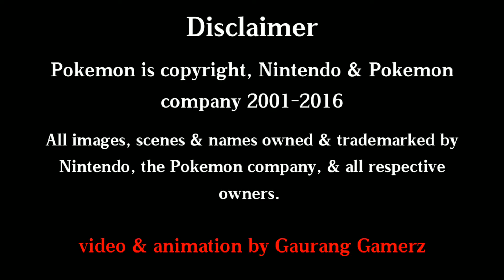|Ash VS Paul AMV |Sinnoh league victories|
||SUPPORT POKEMON FRANCHISE||

|About- Pokemon is copyright, Nintendo & Pokemon company 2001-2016

|Sorry guys no gameplay today 😞😫|